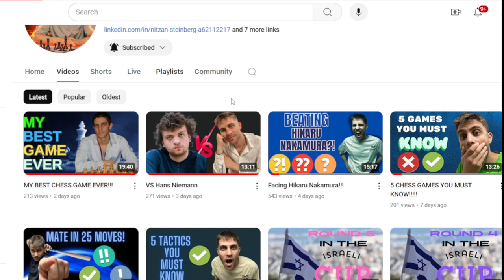I beat GothamChess!!! Part 1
In this video, I analyze my exciting game against the legend IM GothamChess. Watch the key moments and strategies that led to my victory.